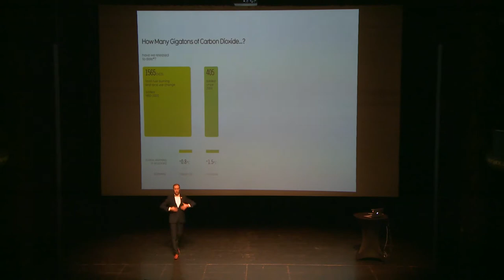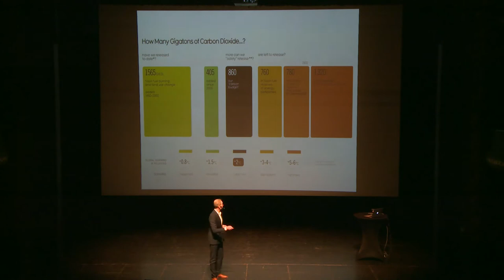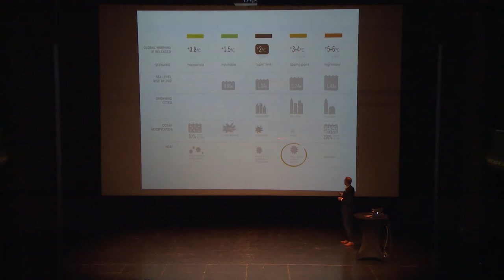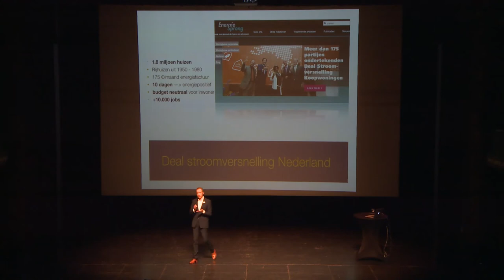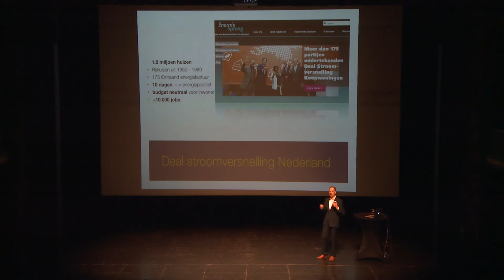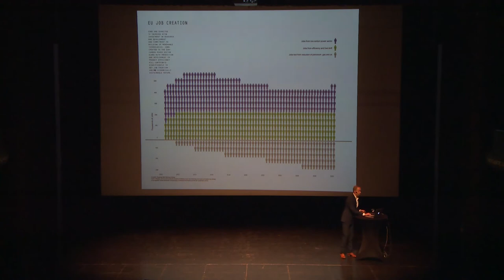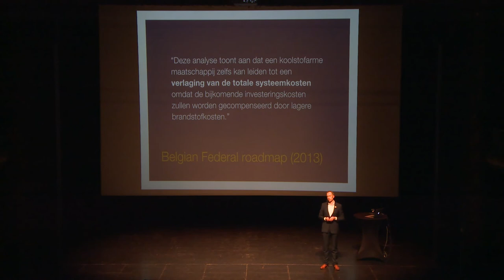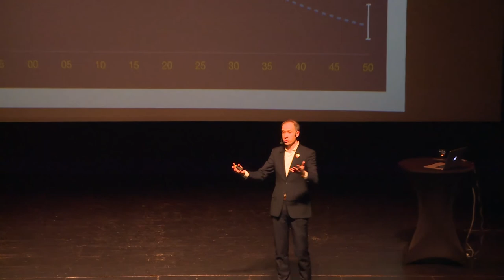KLIMAATZAAK Kick Off - Serge de Gheldere (1/12/2014 - De Vooruit, Gent)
Serge de Gheldere over Klimaatzaak: de naakte cijfers.

Serge de Gheldere = ceo Futureproofed & klimaatambassadeur Al Gore

Word mede-eiser op Klimaatzaak.be